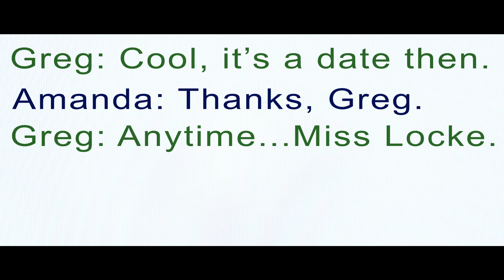BRACE: The Series - S1 |Episode 3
EPISODE 3:
Amanda has a heart to heart with her sister while Greg experiences the process of being "reborn".